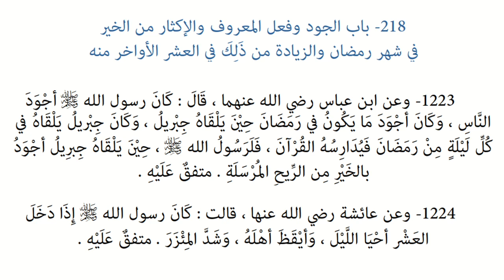Riyāḍ us-Ṣāliḥīn | Hadiths 1223 & 1224 - Being more generous and pious during Ramadan